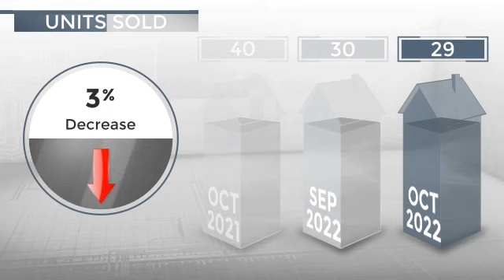Encinitas, CA, 92024 - Real Estate Market Update - November 2022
0